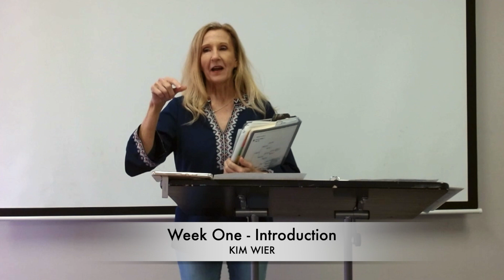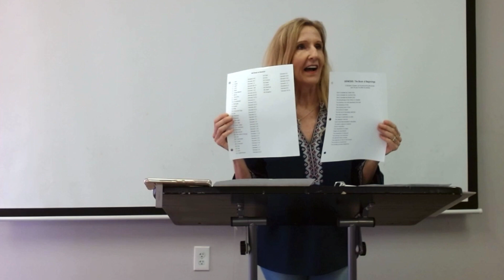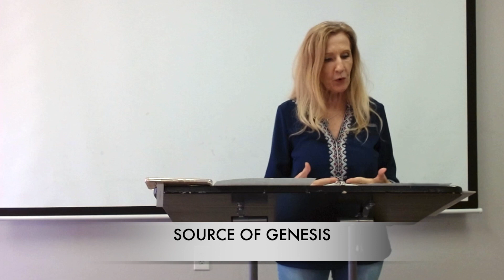GENESIS - Lesson 1: The Book of Origins (An Introduction)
The book of Genesis isn't just the first book of the Bible, it is the foundational book of the entire Bible and God's plan to redeem and save those created in His image. Join us in an exploration of Genesis that unlocks understanding to the rest of the Bible. Week one is an introduction to the significance, source, and structure of Genesis that frames the whole book.
LECURER: Kim Wier
Grace Bible Church, Nacogdoches, Texas